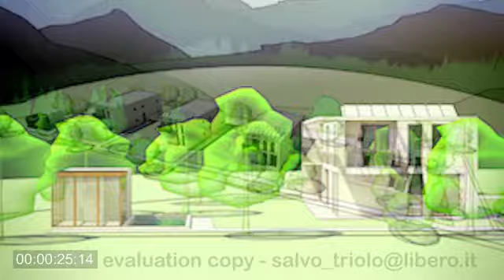Progetto Riviera OSOGNA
Questo terreno edificabile di ca. 2500 m2 si trova nella zona R2 ad Osogna tra Biasca e Bellinzona. Le due parcelle sono pianeggiante e completamente allacciata. Le parcelle si trovano di uno sfruttamento del 0.4 e di un occupazione del 35%. L'altezza massima di costruzione é di 8 m. Ulteriori informazioni sono visibile nel piano allegato o nel piano regolatore del comune sotto Il proprietario è d'accordo di vendere anche delle parcelle più piccole o dare un diritto di acquisto.
Le parcelle sono facilmente raggiungibile in macchina. L'autostrada A2 a Biasca dista ca. 8 km. Il tragitto per Biasca dura cinque minuti e per Bellinzona dieci minuti. La fermata del bus e la stazione sono vicino. Ad Osogna ci sono le scuole e negozi.
Regione: Riviera
NAP/Località: 6703 Osogna
Tipo dell'immobile: terreno edificabile
Superficie terreno: ca. 2500 m2
Posizione: centrale, pianeggiante e tranquilla
Sfruttamento: 0.4
Occupazione: 35 %
Altezza: 8 m
Scuole: si
Possibilità d'acquisti: si
Mezzi pubblici: si
Distanza prossima città: 7 km
Distanza autostrada: 8 km
Diese Baulandgrundstücke von ca. 2500 m2 Fläche liegen in der Bauzone R2 im östlichen Teil von Osogna zwischen Biasca und Bellinzona.

Das Bauland ist eben und vollständig erschlossen. Die Parzellen liegen in der Bauzone R2 mit einer Ausnutzung von 0.4 sowie einer Ueberbauungsziffer von 35 %. Die Bauhöhe beträgt 8 m. Weitere Angaben sind im beigefügten Artikel 52 des Zonenplanes aufgeführt. Der Eigentümer ist bereit, auch kleinere Parzellen zu verkaufen oder ein Kaufrecht einzugehen. Die Liegenschaft ist mit Fahrzeugen sehr gut erreichbar. Die Autobahnausfahrt Biasca der A2 ca. 8 km entfernt. Die Fahrt nach Biasca dauert fünf Minuten und nach Bellinzona rund zehn Minuten. In der Nähe befinden sich die Bushaltestelle und der Bahnhof. In Osogna gibt es Einkaufsmöglichkeiten und die Grundschule.